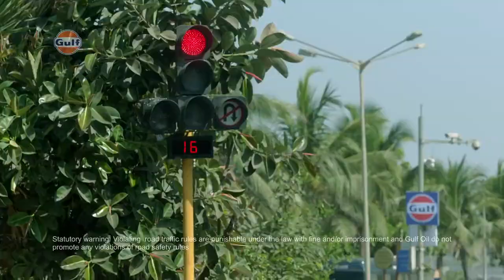M S Dhoni Ad Gulf Oil Pride 4T Indian Ad